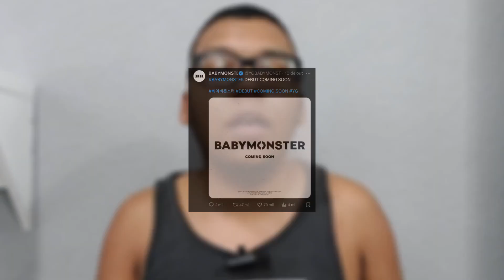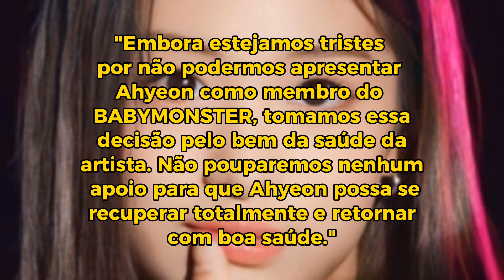A Ahyeon vai debutar no BabyMonster?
Oi kapopeiros, tudo bem com vocês? Hoje vamos está falando sobre se a ahyeon vai debutar no Baby monster?.

CONOGRAMA:

00:00 - Introdução
00:25 - Teasers
01:09 - Rumores da Ahyeon + opinião
06:00 - Debut do grupo
06:40 - Tchau